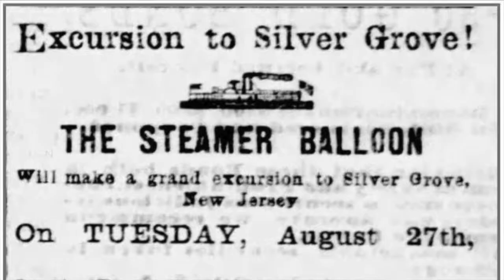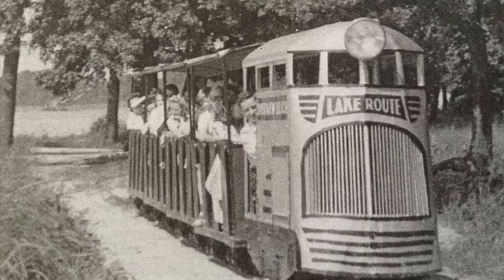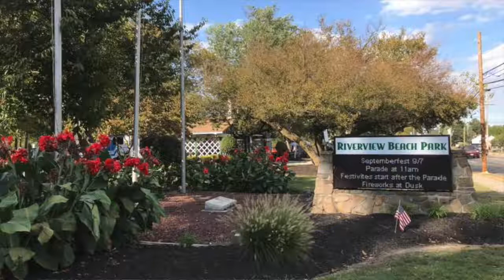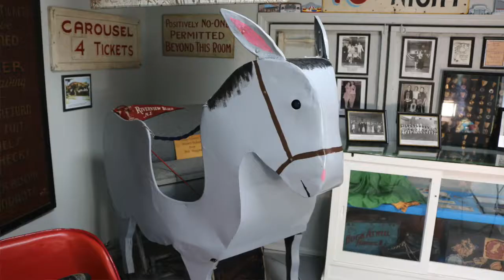Riverview Resort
Grace Alliegro, Past President of the Pennsville Historical Society, takes us down memory lane to the Pennsville Riverview Resort.